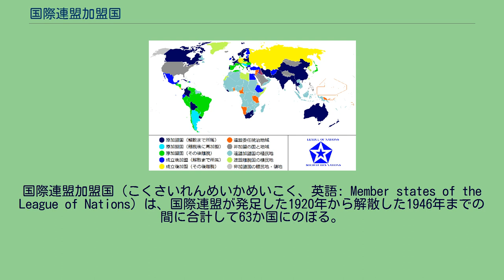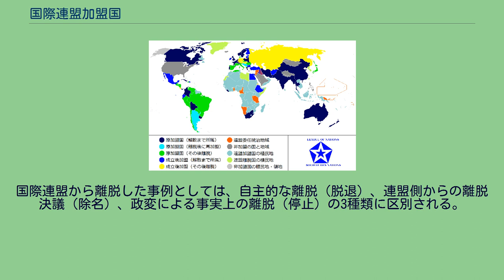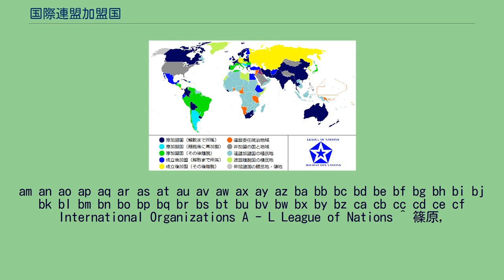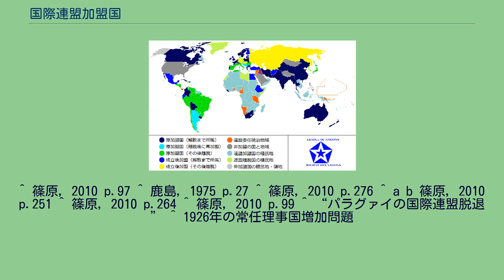国際連盟加盟国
国際連盟加盟国（こくさいれんめいかめいこく、英語: Member states of the League of Nations）は、国際連盟が発足した1920年から解散した1946年までの間に合計して63か国にのぼる。
後の国際連合に比べると、広範囲にわたって列強の植民地にされていたアフリカやアジアには独立国が少なかったために参加国が少数であったのが特徴である。
発足当初の常任理事国はイギリス、フランス、日本、イタリアの4か国で、後にドイツとソビエト連邦が参入したが、常任理事国の加盟や脱退が相次いだことでこの6か国が同時期に常任理事国の座にあったことはない。
1930年代には満州事変から満州国の樹立で批難された日本、ナチスが政権を掌握したドイツ、日独防共協定・日独伊三国軍事同盟に参加したイタリアを中心とする複数の枢軸国や、常任理事国参入を目指したものの認定されなかったブラジルなどの南米諸国の脱退が相次ぎ、さらに第二次世界大戦の勃発やフィンランドに侵攻したソビエト連邦（冬戦争）が除名されたことなどによって国際連盟は実質的にその機能を喪失した。
国際連盟への加盟・脱退状況 1. ^ パリ講和会議中の1919年4月28日に採択された「国際連盟規約」が、同年6月28日、ヴェルサイユ条約の第1編として盛り込まれた。
これに調印した42ヵ国が国際連盟の原加盟国であり、規約の発効日である1920年1月10日を加盟年月日としている。
ただし、1929年発行の「国際聯盟年鑑」によると、以下の国家については別の年月日を加盟日と記している。
国際連盟から離脱した事例としては、自主的な離脱（脱退）、連盟側からの離脱決議（除名）、政変による事実上の離脱（停止）の3種類に区別される。
^ a b c d e f g h i j k l m n o p q r s t u v w x y z aa ab ac ad ae af ag 『國際聯盟年鑑 1929年』 青木節一著 pp.23~24 ^ a b c d e f g h i j k l m n o p q r s t u v w x y z aa ab ac ad ae af ag ah ai aj ak al
am an ao ap aq ar as at au av aw ax ay az ba bb bc bd be bf bg bh bi bj bk bl bm bn bo bp bq br bs bt bu bv bw bx by bz ca cb cc cd ce cf International Organizations A - L League of Nations ^ 篠原,
2010 p.54 ^ a b 篠原, 2010 p.93 ^ a b 篠原, 2010 p.94 ^ a b 篠原, 2010 p.223 ^ 篠原, 2010 p.44 ^ 篠原, 2010 p.145 ^ 篠原, 2010 pp.224~225 ^ 鹿島, 1975 p.25
^ 篠原, 2010 p.97 ^ 鹿島, 1975 p.27 ^ 篠原, 2010 p.276 ^ a b 篠原, 2010 p.251 ^ 篠原, 2010 p.264 ^ 篠原, 2010 p.99 ^ “パラグァイの国際連盟脱退” ^ 1926年の常任理事国増加問題